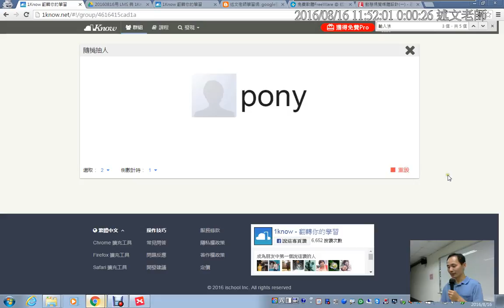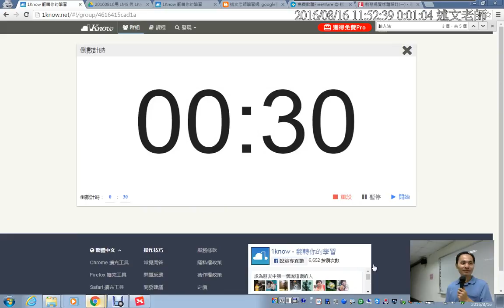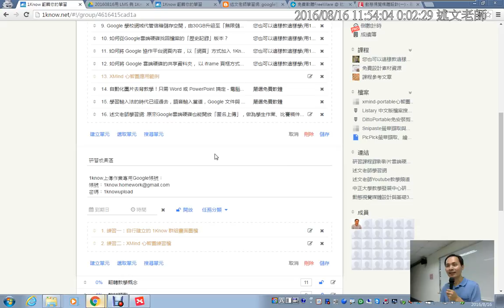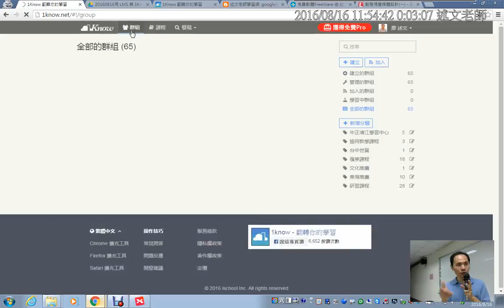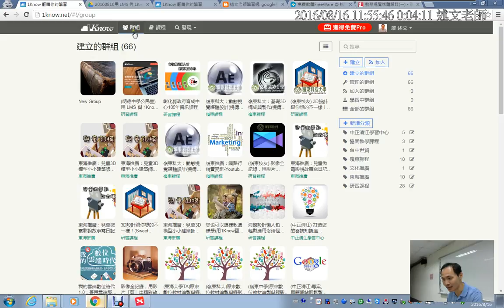12：1Know教師工具：隨機抽人與倒數計時